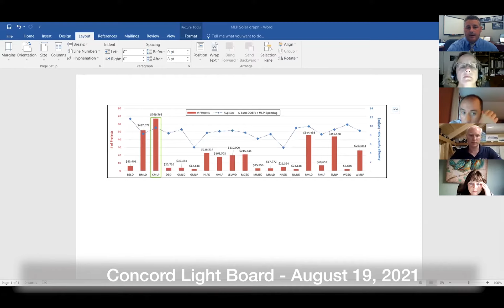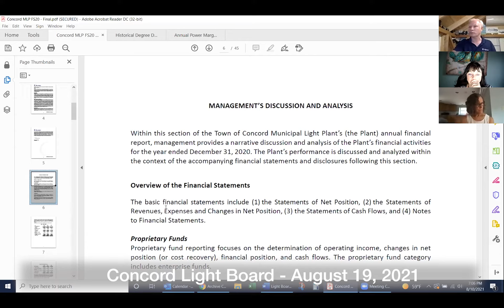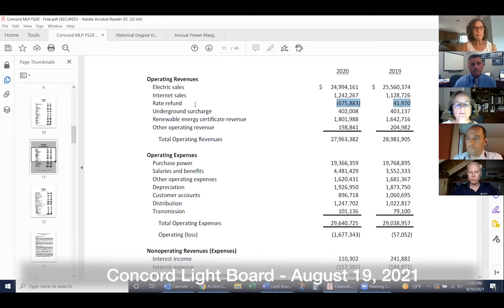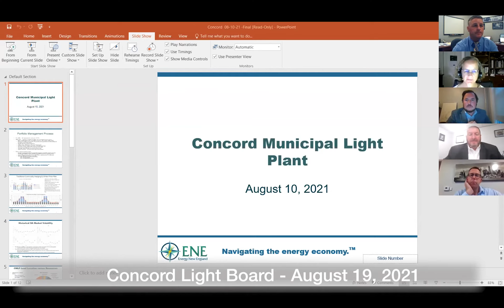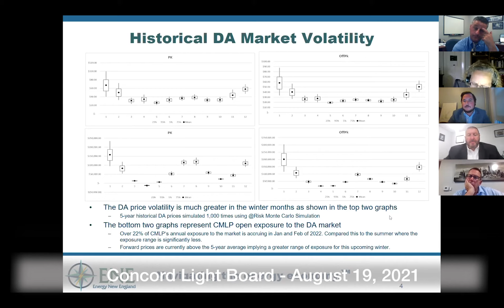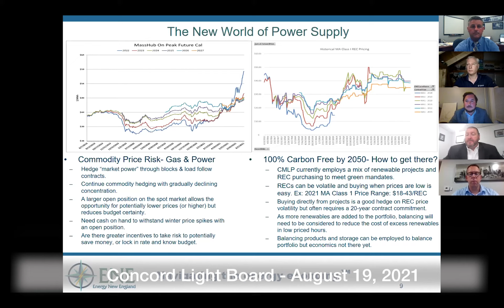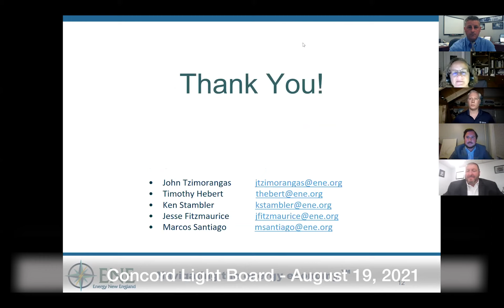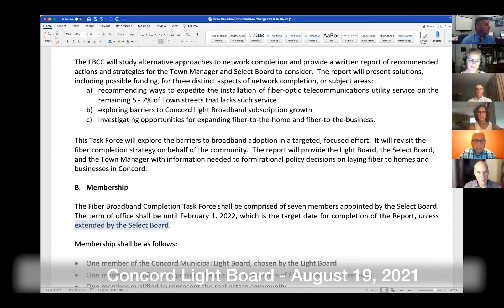Concord Light Board - August 10, 2021